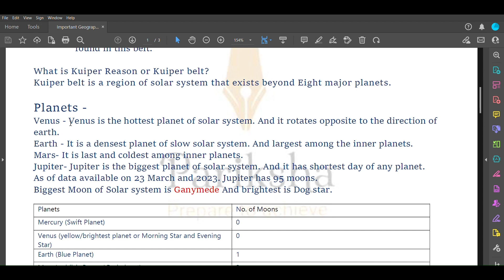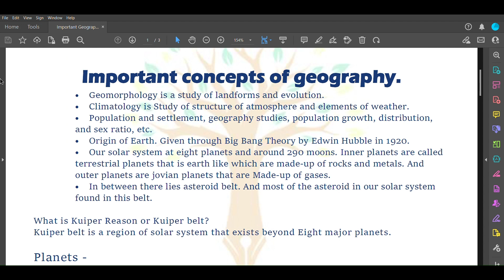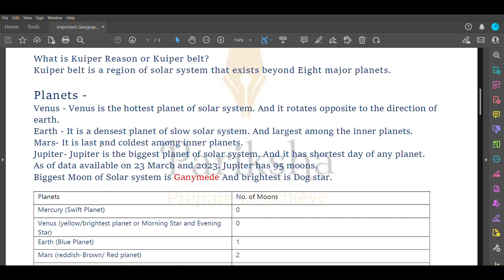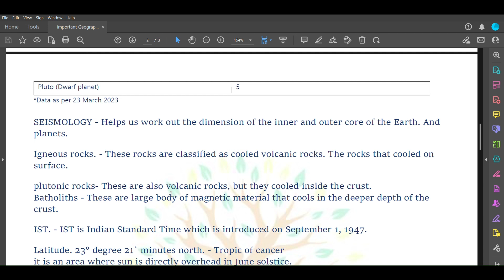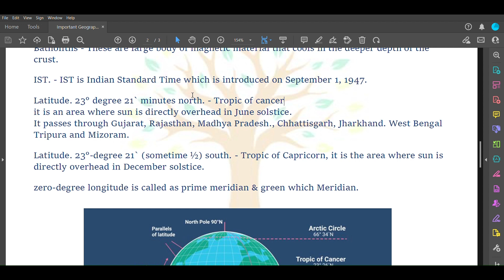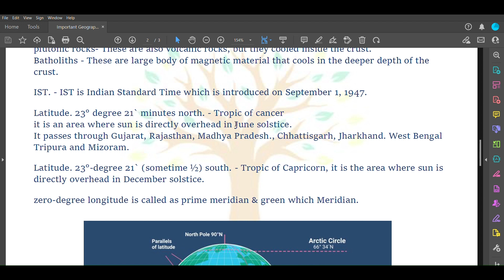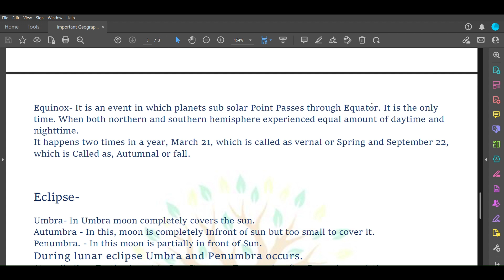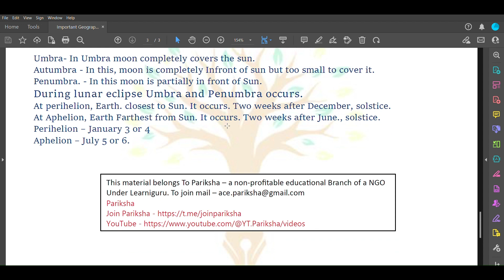CGPDTM Exam | Most important Questions of Geography | Must Do Geography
CGPDTM | cgpdtm new exam date | patent examiner | patent Agent |cgpdtm recruitment 2023 | cgpdtm recruitment 2023 preparation | cgpdtm general Science | geography important questions |

This video contains Complete One liners that has been asked in various examinations. Each and every point in this video is too very important part for  the exam and should be covered thoroughly . It is a very frequently asked in CGPDTM exam.